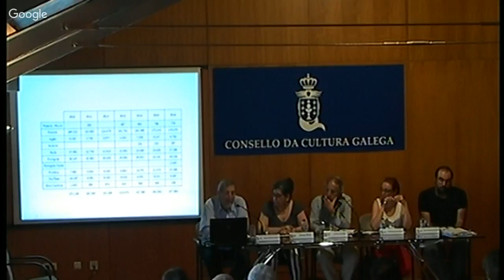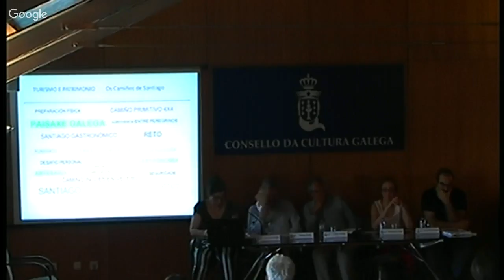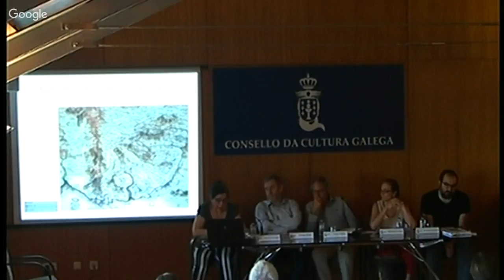Mesa de debate: Os camiños de Santiago. TMEP6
Turismo masivo e patrimonio. Converxencias e diverxencias dun diálogo posible.
xoves, 6 de xullo 2017
TEMA 2: TURISMO E PATRIMONIO MUNDIAL
Mesa de debate: Os camiños de Santiago
Presenta e modera: Carlos Nárdiz, enxeñeiro de camiños, CCG

Rafael Sánchez Bargiela, director-xerente da S.A. de Xestión do Plan Xacobeo de Turismo de Galicia
Teresa Nieto, Servizo de Patrimonio Cultural da Xunta de Galicia
Cristina Sánchez Carretero, Instituto de Ciencias do Patrimonio, CSIC
Juan Antonio Naveira Seoane, Dirección Xeral de Patrimonio Cultural